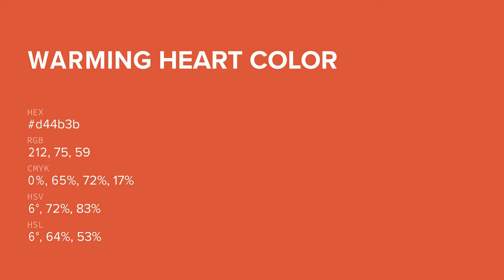Warming Heart color d44b3b hex color - Orange color - Cool color d44b3b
What color is Warming Heart ? d44b3b hex color - Orange color - Cool color d44b3b

Hex d44b3b Color Code is also known as Warming Heart color.